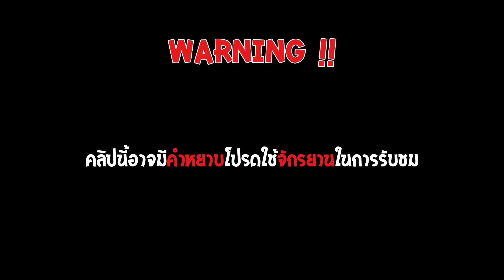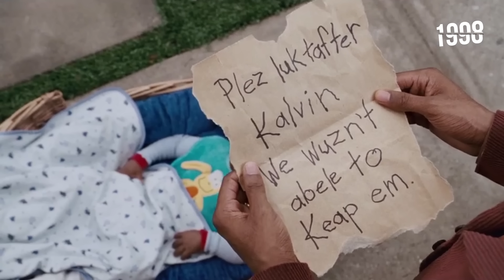เมื่อโจรปล้นเพชร ต้องกลายมาเป็นทารกสุดหื่น Little Man (2006) สปอยหนังเก่า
Little Man (2006) สปอยหนังเก่า
ไปติดตามช่องเกมของผมด้วยชื่อ ว่า โคตรเกม'
ถ้าคุณต้องการสนับสนุนผมก็สามารถทำได้ที่ตามด้านล่างได้เลย